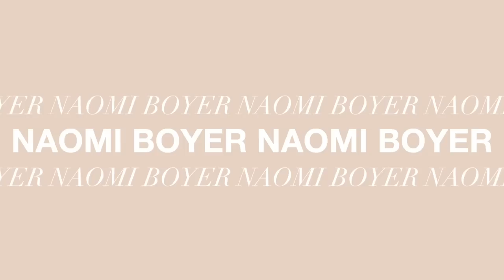VLOG | Gua Sha Routine, They Hit Our Car, New Spring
In this video I'm taking you through another day in the life! I show you my gua sha and no makeup makeup routine, share new Spring pieces I'm loving, shop for Jamie for stagecoach & more!

Gua Sha
Color Correct Concealer
Beauty Blender
Setting Powder
Powder Puff
Blush Brush
Brow Wiz
Glossier Lip
Eyelash Curler
Camera Tripod
Bangle Bracelets
Gold Statement Earrings (Old/Sold out, Linked similar)
White Heels
Presley’s Penguin Toy
Cream Sweatshirt (Linked Similar)

Some links above are affiliate links from which I get a small commission, which does not affect you as a customer at all, but helps me keep on making videos for you guys!  All opinions are my own:)